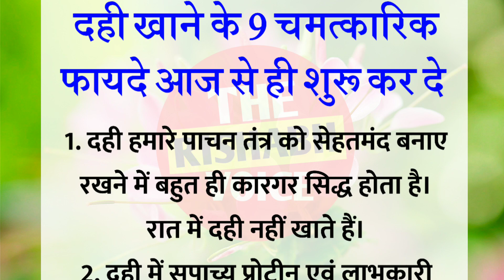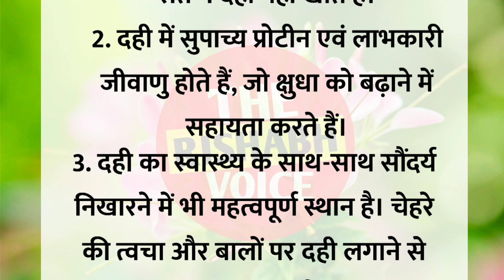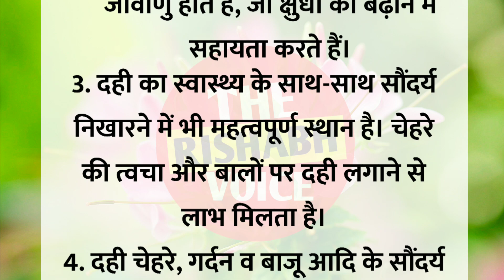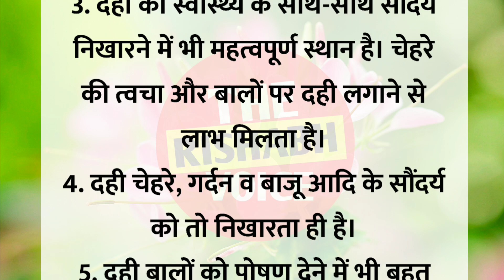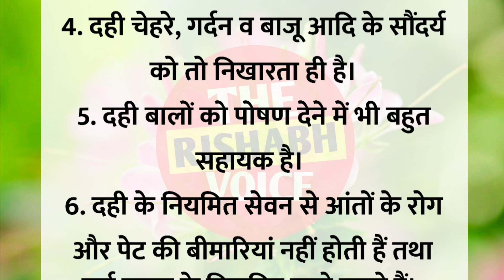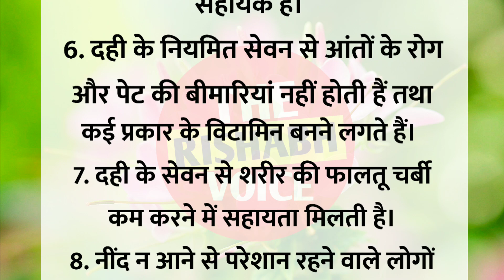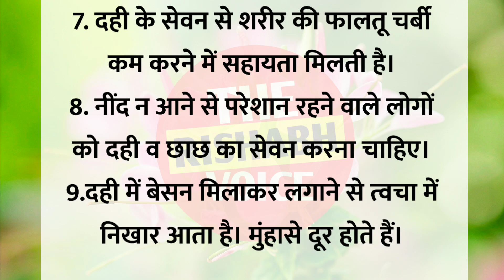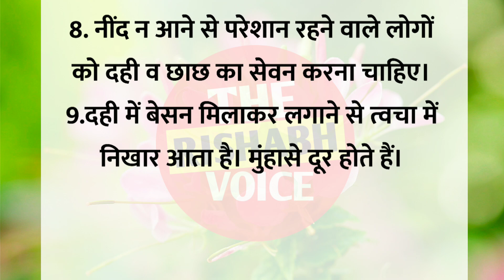दही खाने के 9 चमत्कारिक फायदे आज से ही शुरू कर दे || lessonable story || moral stories in hindi